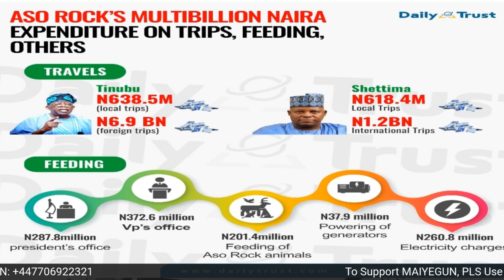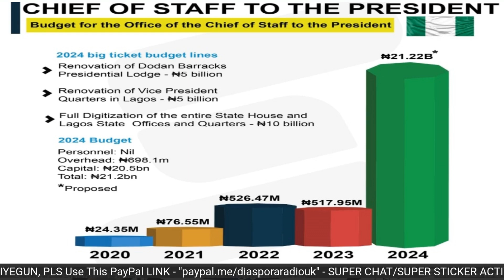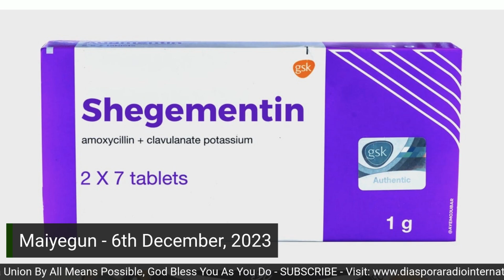Insecurity: The North Believes Tinubu Doesn't Care; Abuja CallSack; Shegematine 2024 - 4